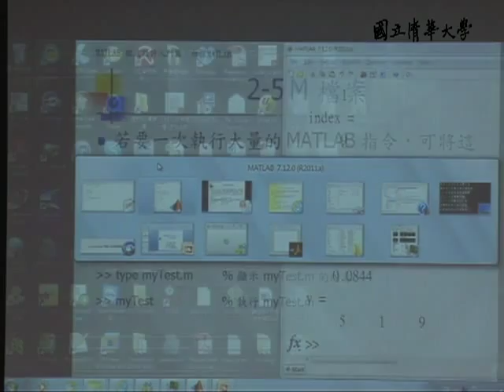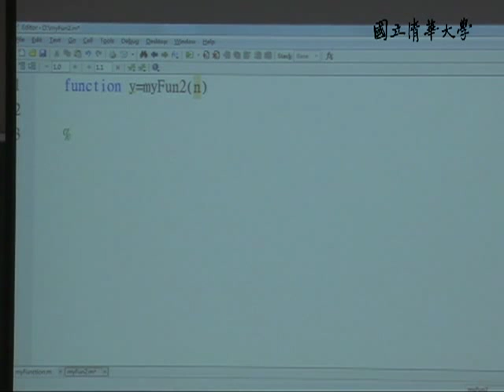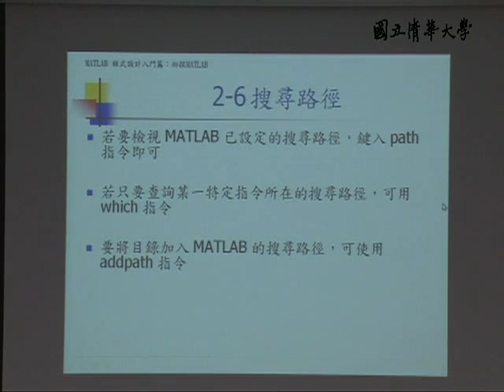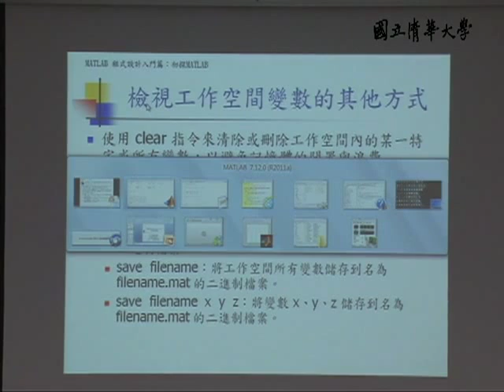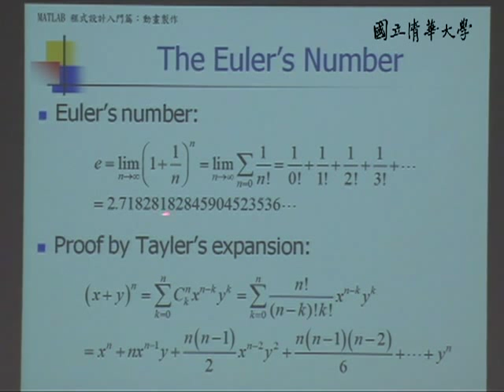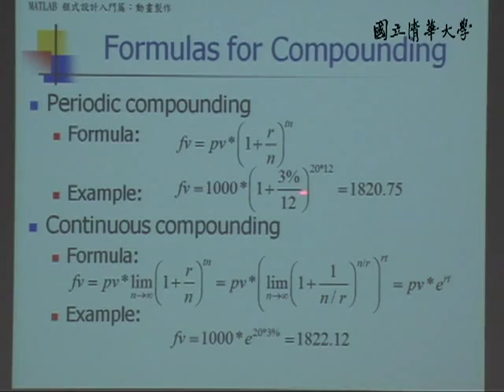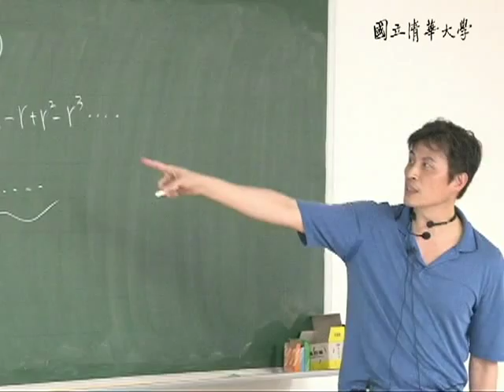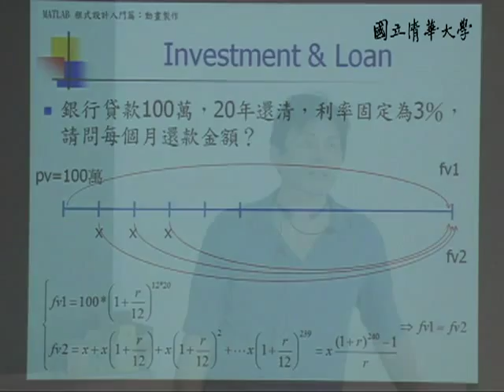10001張智星教授科學計算_第2C講 MATLAB小傳與外觀 / 初探MATLAB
【課程大綱】
L02_C
M檔案(續)
搜尋路徑
工作空間與變數的儲存及載入
檢視工作空間變數的其他方式
離開 MATLAB
作業說明